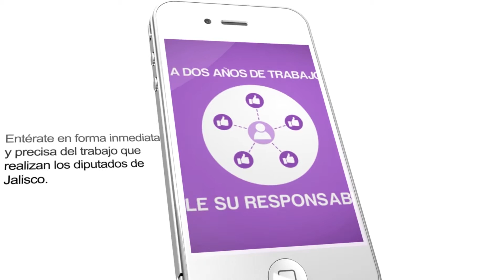Redes Sociales Oficiales del Congreso de Jalisco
Congreso del Estado de Jalisco, Dirección de Comunicación Social.